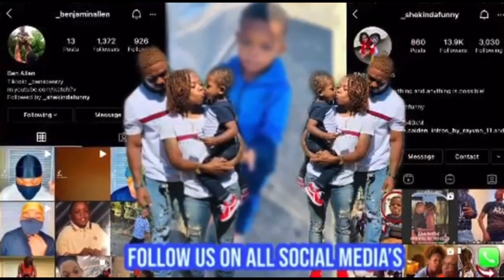Hilarious POSSESSED PRANK ON SON...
Hey guys I’m back with another video. Oh yea and tell your friends by the way it’s 🔥🔥🔥🔥